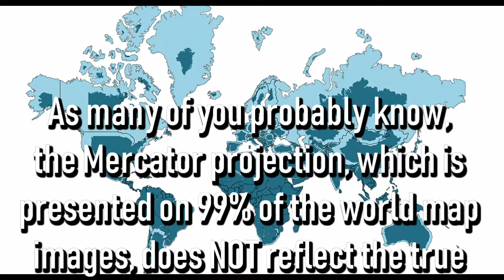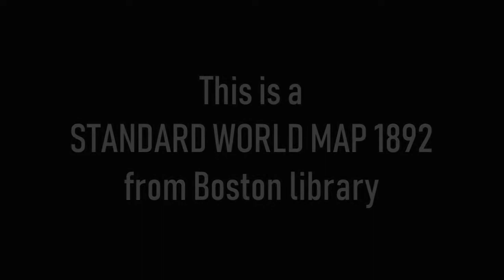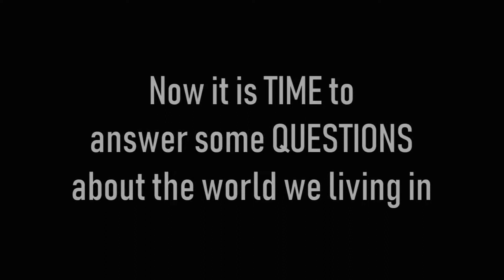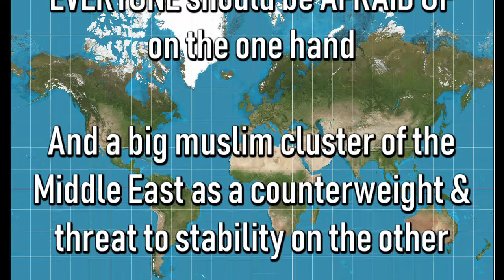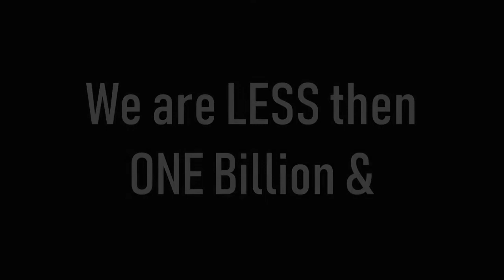Mercator's Projection Map Explained Who & Why Made This Fake I Зачем Они Сделали Неправильные Карты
Basic knowledge about the world we living in...

Why Mercator projection is so wrong?
What were the aims of it's creation?
Does it deals with Gerard Mercator?

Find the answers in this 5 minutes video